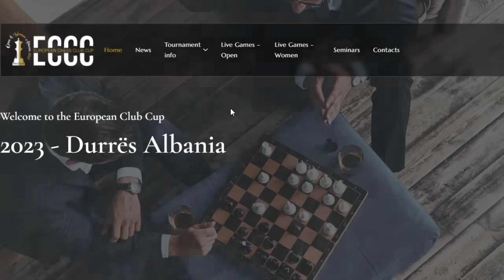Maknyus yang Main, Apapun Bebas !! || Magnus vs Sarana || European Chess Club Cup 2023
The  2023 European Chess Club Cup takes place October 1-7, 2023, in Durres, Albania. The format is a seven-round  Swiss. The time control is 90 minutes for the first 40 moves, followed by 30 more minutes for the rest of the game, plus a 30-second increment starting on move one.

Terima Kasih